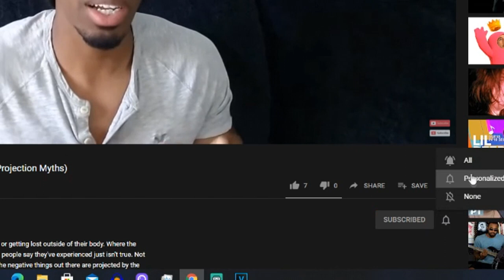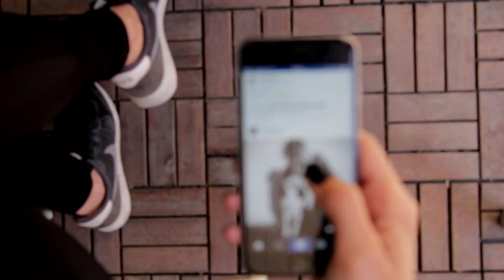HOW TO BE HAPPY | Find Your Inner Peace